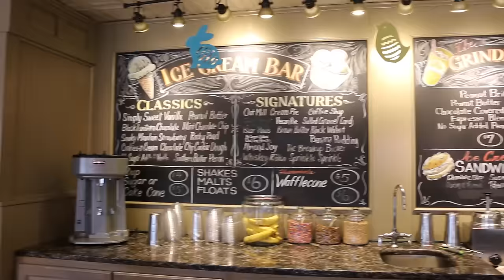Spring Look Book w/ Patricia Nash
I teamed up with Patricia Nash to bring you a Spring look book highlighting the many ways you can style your Patricia Nash Handbags/leather goods. Patricia Nash is carried in large retail stores such as Macy’s, Dillard’s and Nordstrom. You can learn more about Patricia Nash by visiting

Make sure to thumbs up this video so I know you like these style videos and I'll make more!!! Special thank you to my Hubs for his expert videography and Elizabeth of for the amazing pictures.

Dress - Boutique
Gladiator Sandals - Zara

Paisley Jumper - Abercrombie
Platform Shoes - Steve Madden Luxe

Split Tunic - Forever 21
Black Leggings - Forever 21
Patent Leather Sandals - Zara

Denim Top - Forever 21
White Cigarette Jeans - Jo Jeans
Olive Platform Sandals - Prada

Hair 16" lace closure & 18,20,22 Wefts all in Spiral Curl use checkout code MATV to save money
Lippie: Colourpop Teeny Tiny
Lashes: House of Lashes - Noir Fairy

Thanks,
MA

Periscope - @TMABlog

//The Sound//
Fallin - Soundcloud.com